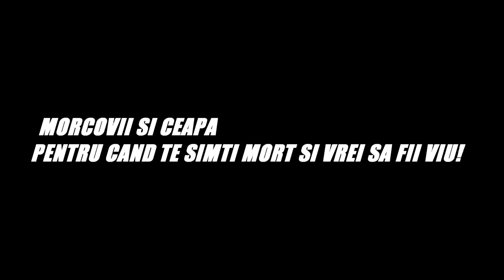MORCOVII SI CEAPA